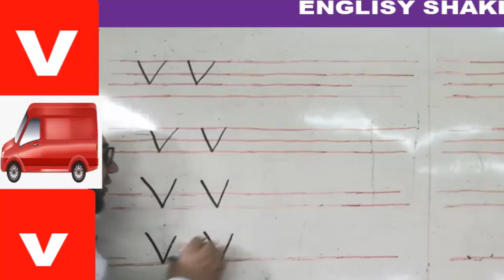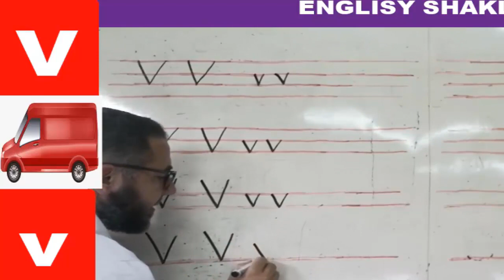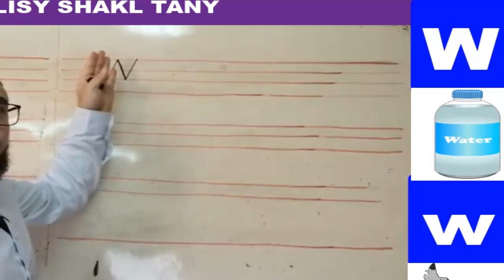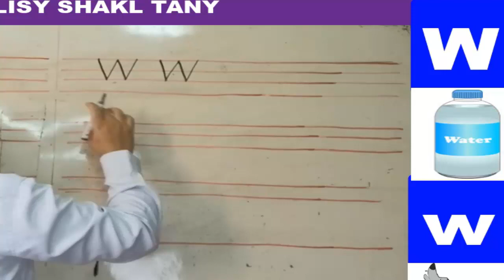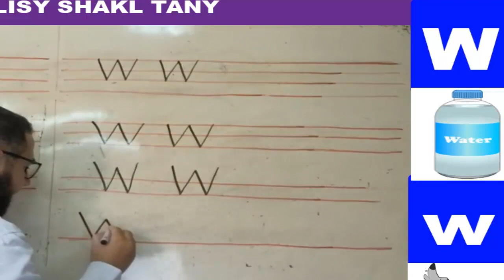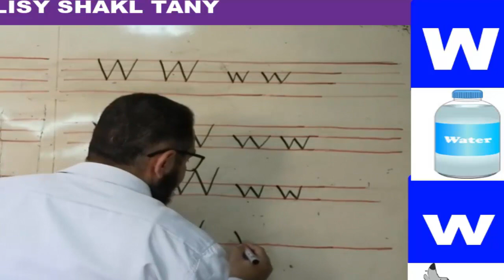أقوى كورس تأسيس مجانى لكيفية نطق وكتابة الحروف How to write Vv , Ww